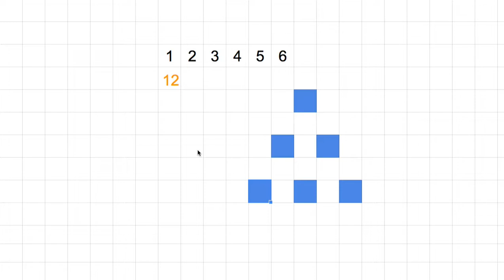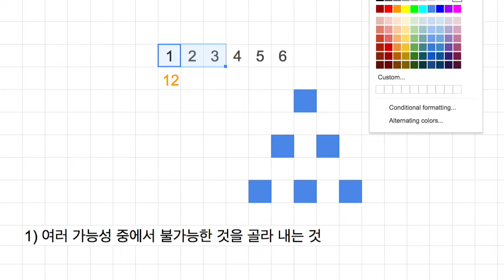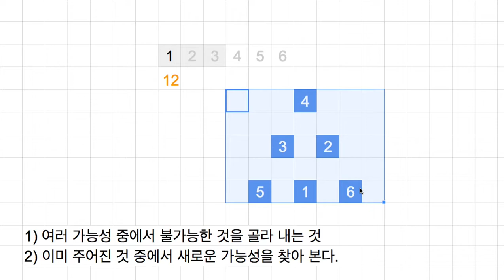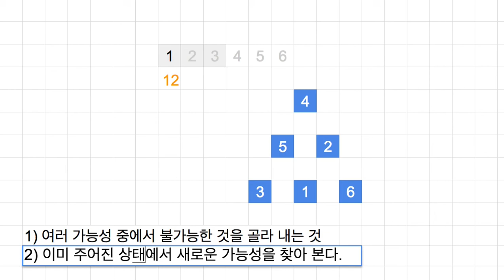[숫자와 논리] 002 - 논리는 무엇일까요